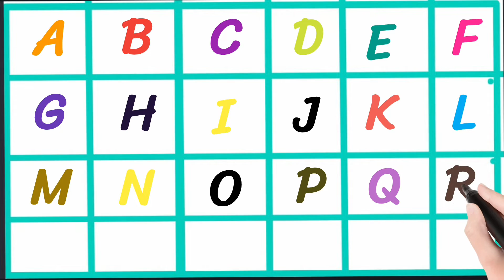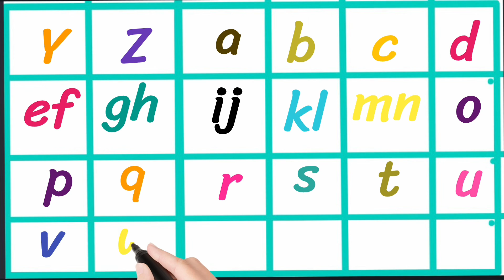A for Apple,B for Ball, C For Cat,Alphabets,kids class,a to z,ABC learn And Write